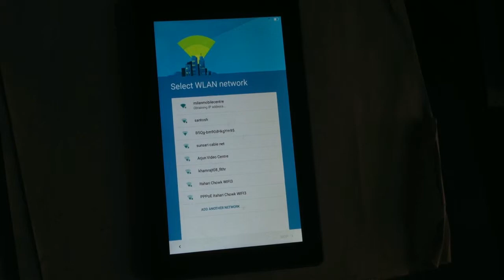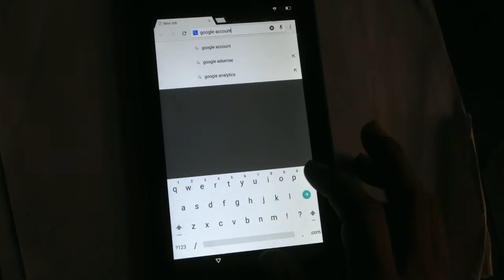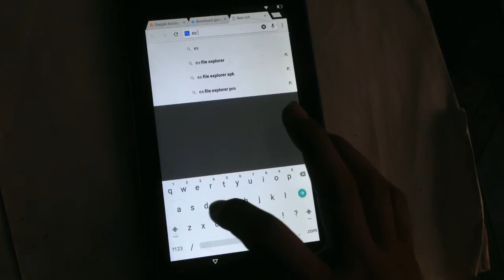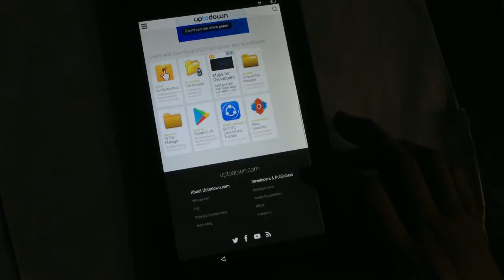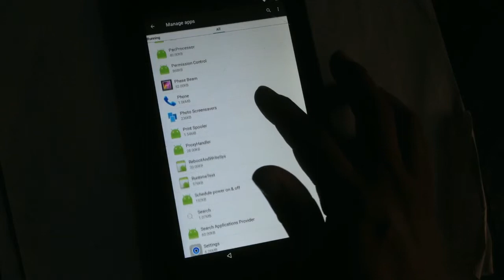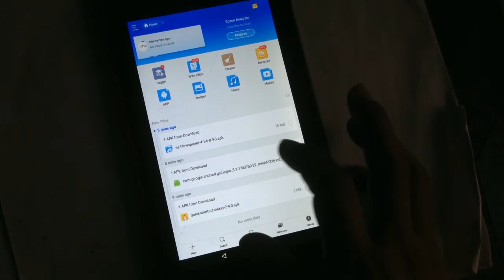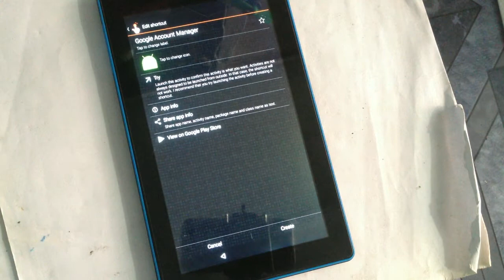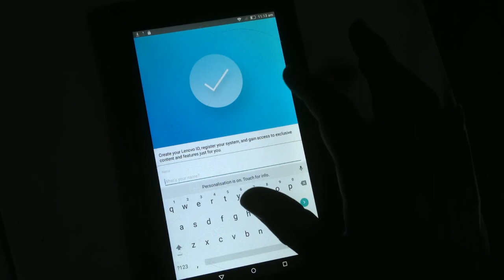lenovo tab3 710i google account bypass